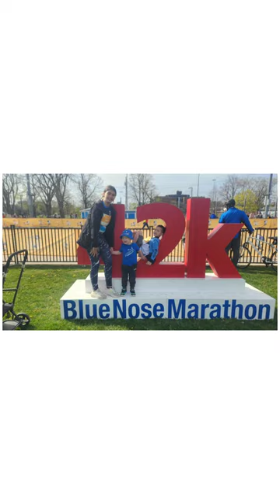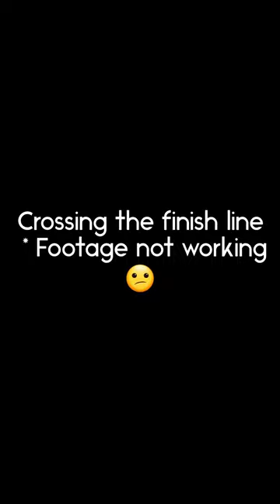We run the 2023 Bluenose Marathon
It was only the 2km run, but we still were in there.